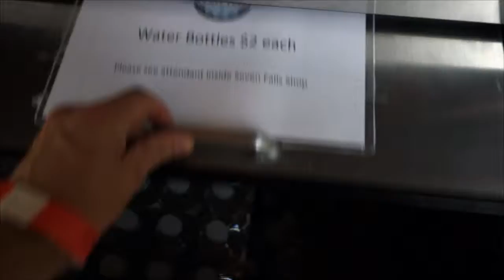The Broadmoor Seven Falls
a short hike on 7/22/2016